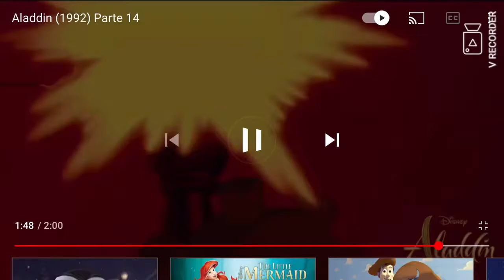TOD (Aladdin) part 10 HADES EVIL PLAN